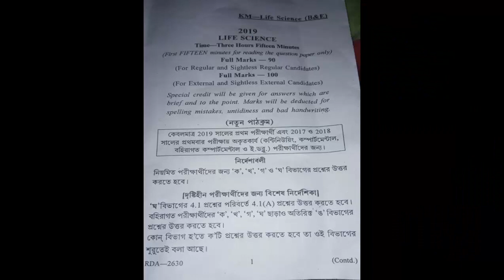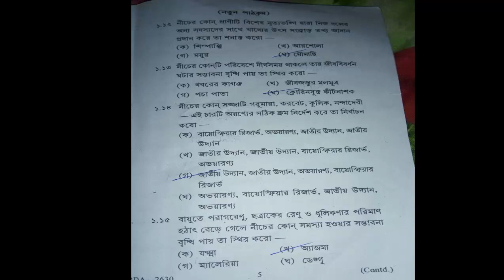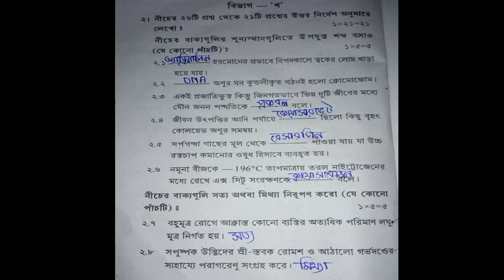Madhyamik 2019 Life Science Question